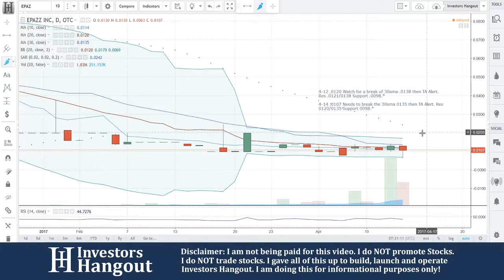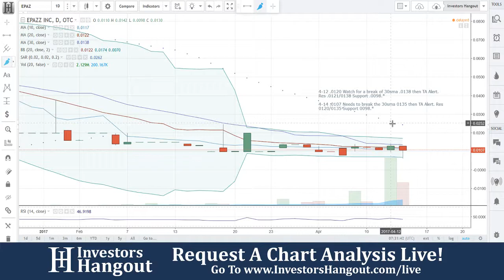EPAZ Stock Live Analysis 04-14-2017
EPAZ Stock Message Board & Analysis (Epazz Inc.) explained as of 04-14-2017. $EPAZ stock chart analysis along with the current stock price, filings, financials, news and a brief description of the company.